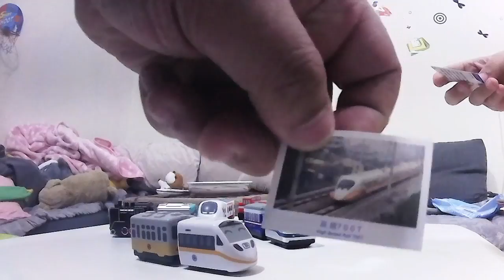kids playground ~indoor outdoor -孩子們的遊樂場〜室內室外-子供たちの遊び場〜屋内屋外-어린이 놀이터 ~ 실내 실외 火車 台鐵 玩具~ otoro